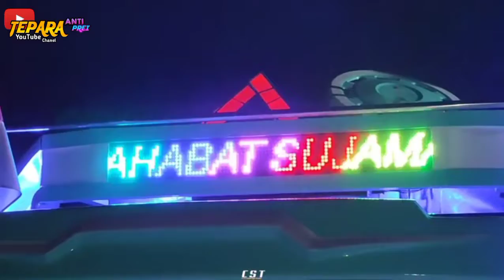Truk Kanjeng MAMI siap otw kirim cabai ke mama kota 😁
topik di video ini adalah: Truk Kanjeng MAMI siap otw kirim cabai ke mama kota 😁

NB: konten ini hanya untuk hiburan, hasil video ini cuplikan video dari cctv truk Indonesia terbaru dan jika anda merasa punya konten jangan asal kick.
hubungi kami di komentar dulu.